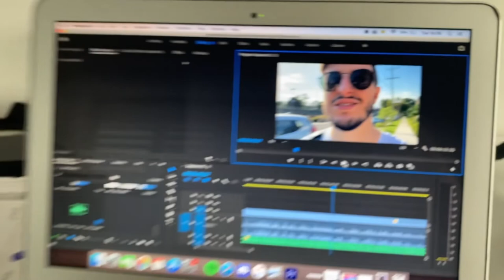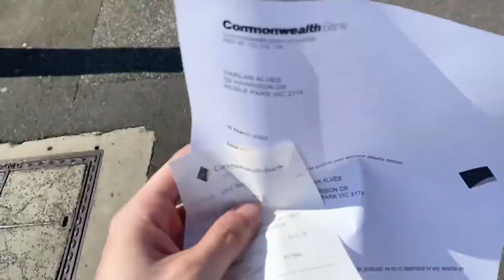COMO CRIAR UMA CONTA EM UM BANCO SENDO IMIGRANTE - VLOG AUSTRÁLIA 02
Fala gente, tudo bem?

No vídeo de hoje vou levar vocês até o banco e mostrar um pouco do bairro aonde moro, espero que gostem!